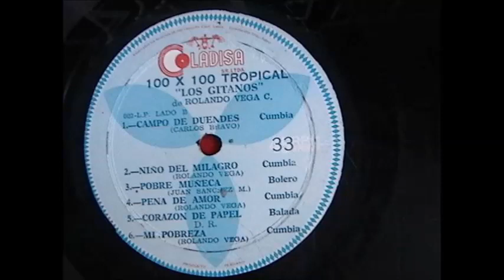Los Gitanos del Rimac - Pena de amor